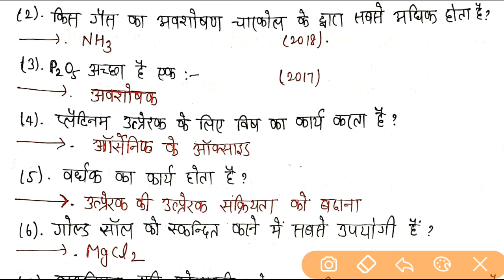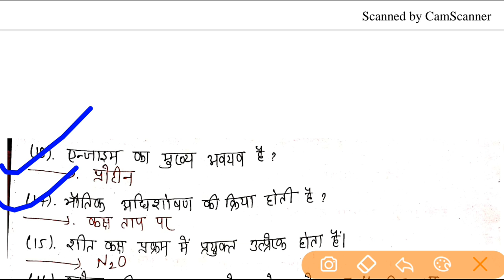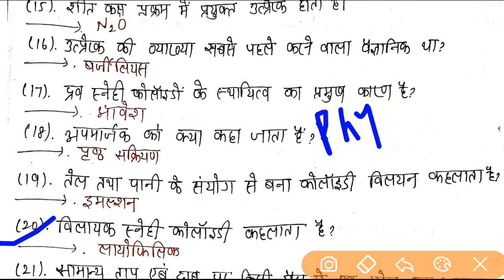12TH CHEMISTRY VVI OBJECTIVE | LESSON-5 | SURFACE CHEMISTRY BY RAHUL SIR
12TH CHEMISTRY VVI OBJECTIVE | LESSON-5 | SURFACE CHEMISTRY BY DREAM CLASSES RAHUL SIR